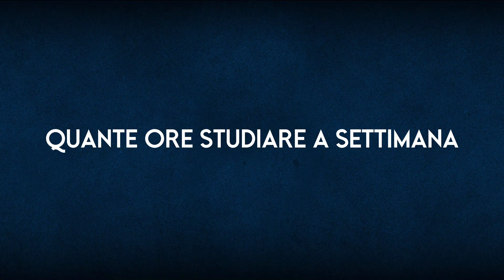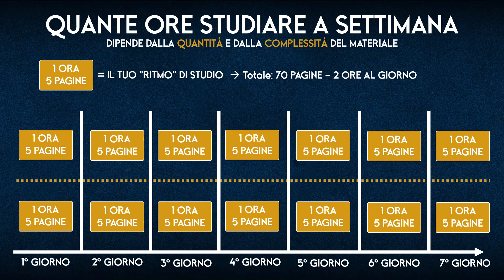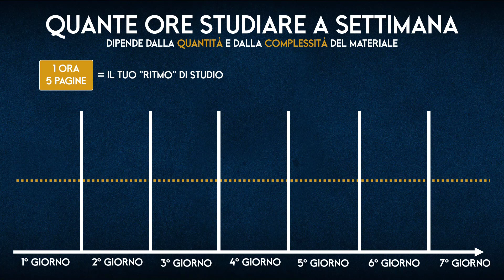Quante Ore Devi Studiare a Settimana? Dimostrazione Grafica in Diretta!